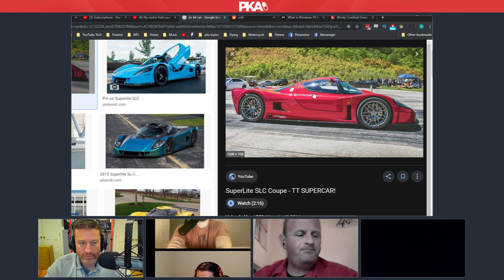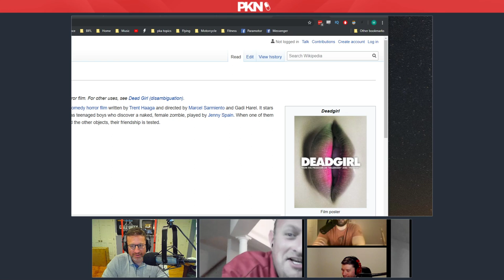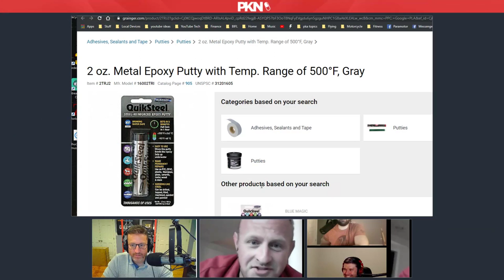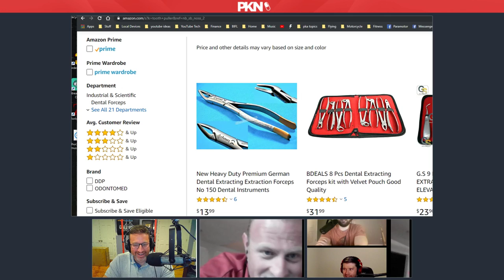PKA 461 w VinWiki and Rob Pitts Kyle's Dyslexic Case Manager, Bugatti Crash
0:00:00 - Woody introduces the show, Kyle introduces the Sponsors
0:00:10 - Introducing Ed as a return guest and his car mechanic friend Ed
0:01:30 - What has Ed been up to since his last PKA appearance?
0:06:00 - The miraculous longevity of old cars and more on Ed’s cross-country trip
0:10:50  - Ed’s experience of getting hassled by Arkansas police while driving a Ferrari
0:16:41 - Why cars can’t go as fast at high altitudes & Kyle’s custom supercar plans
0:22:27 - Old cars vs new car safety and using bodies in scientific research
0:27:33 - Why Rob rejected Star Wars for girls in High school
0:30:35 - Woody receives a love letter from his “razor”  & beard/facial hair talk
0:39:20 - Haircut talk: Taylor’s new hairstyle & Woody’s homo-beard trim
0:44:00 - Rob’s barber shop with a happy ending massage chair
0:46:14 - Rob’s weight loss journey: From 320lbs to 177 in 5 months & how he achieved it
0:51:47 - How do ugly celebrities do with girls? What about Michael Jackson?
0:53:31 - How far should we take jokes in today’s society? (Dave Chappelle talk)
1:02:18 - The difficulty of being a professional stand up comedian
1:08:38 - How Ed and Rob have learned to influence people’s behaviours as salesmen
1:16:02 - Eldery fast food workers, Uber drivers and brief food talk
1:20:38 - Ad read: GOAT
1:23:04 - Car talk: Ed’s currents vehicles, the future of electric cars (Teslas) and teenage rides
1:41:26 - Ed shares the story of a multi-person Bugatti insurance fraud scandal
1:46:21 - The lethal danger of lithium batteries and more car/insurance talk
1:53:25 - Kyle’s custom supercar plans and road running deer (gets a little gross)
2:01:57 -  The time Kyle attached tannerite to a cow carcass and went to town
2:06:05 - Do the guys care what happens to their bodies after they pass away?
2:09:21 - TV show/ Movie talk: Dead girl, Hellraiser and Oz (Spoilers)
2:18:23 - PKA meta talk: Viewership, audio vs video viewers and listening in public
2:22:47 - Kyle prison talk: Kyle’s dyslexic [Lawyer] & Federal vs State prisons
2:30:02 - More prison talk: Kyle’s charges, prison food and social etiquette
2:49:34 - Just how fantastic is DMT compared to how Joe Rogan endorses it?
2:53:14 - Kyle’s experience with eating mushrooms (the totally legit cooking kind ok)
3:01:55 - Ad read: Postmates (plus Kyle’s personal advocacy)
3:07:17 - Kyle’s friend got all his teeth pulled out and replaced them with dentures!
3:14:53 - The time Rob fixed a cavity filling with makeshift steel
3:20:37 - Kyle’s review of Mindhunter Season 1 + 2
3:22:22 - Woody recommends the short story YouTube Channel “Omeleto”
3:26:30 - CoD talk; Kyle and Woody’s thoughts on the new Modern Warfare game
2:28:22 - PC gaming talk: Taylor getting a streaming PC & Kyle’s setup
3:32:41 - Taylor, Woody and Kyle talk Lawn Care
3:37:26 - The time Woody asserted he could drink battery acid and it tasted good
3:39:14 - Delicious antifreeze and TLC’s “My Strange Addiction”
3:43:03 - YouTube talk: The importance of clickbait, the algorithm and demonetisation
3:50:31 - Is it possible for Ed to interview a prison inmate for a YouTube video?
3:54:20 - More prison talk: Conjugal visits, day release & how to get away with smuggling
4:01:45 - Kyle calls it a show, Ed & Rob pimp their Social Medias